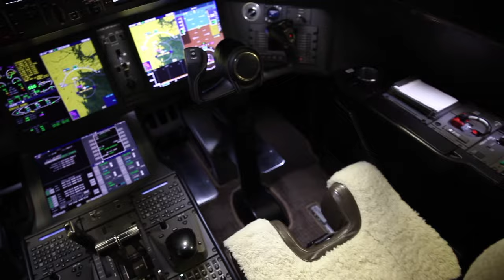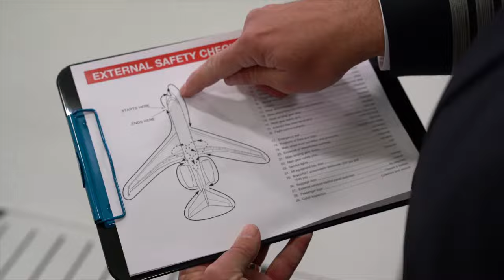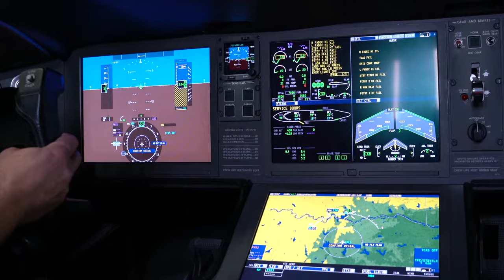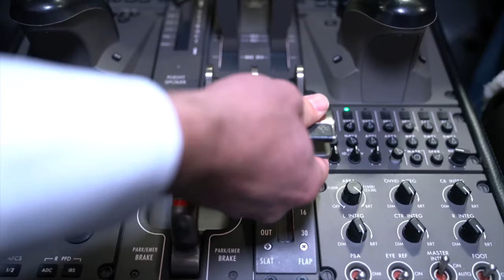STEM Behind Cool Careers — STEM on the Fly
Explore middle grades math, algebra, linear relationships and physics from a pilot’s point of view with STEM on the Fly.

Prepare for takeoff with Southwest Airlines Capt. Adam Schindall and aspiring aviator Alex Livingstone, a sophomore at Valley Tech High School in Albany, New York, who will take your students on a behind-the-scenes video tour of an intercontinental passenger jet while discussing the math and science of gaining altitude.

STEM Behind Cool Career free activities are available for TI-84 Plus CE and TI-Nspire CX graphing calculators and include teacher notes and student worksheets. Find the STEM on the Fly activity